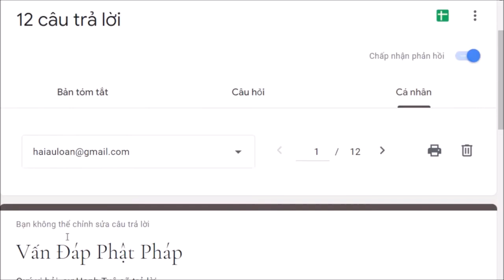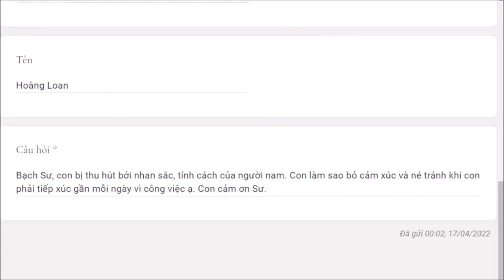Làm sao để tránh thu hút bởi người khác phái?